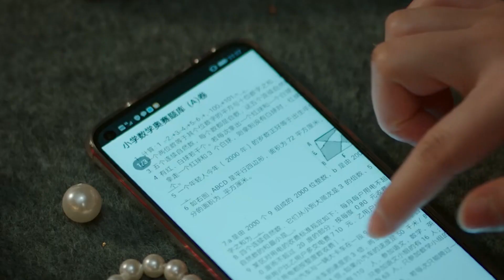【超甜】嬌妻為陪霸總睡覺，竟拿出秘密武器，一秒入睡💖白宇💖郑湫泓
故事發生在煙雨胡同18號，身份神秘的“靈物”醫生白起（白宇飾）遊歷世間，千年來利用神秘植物“桃源鄉”的力量治愈“靈物”，使其化解執念回歸正常人類生活。陰差陽錯之下，白起與人類女孩林夏（鄭湫泓飾）相識並意外“同居”，兩人生活發生改變的同時，一段塵封千年的神秘往事也隨之浮出水面   。
The story takes place on the 18th of Yanyu Hutong. The mysterious "spiritual" doctor Bai Qi (played by Bai Yu) travels through the world. For thousands of years, he has used the power of the mysterious plant "Taoyuan Township" to heal the "spiritual" and resolve his obsessions and return to normal. Human life. Under the wrong circumstances, Bai Qi met a human girl Lin Xia (played by Zheng Qiuhong) and accidentally "cohabited". As the lives of the two changed, a mysterious past that was dusty for a thousand years also surfaced.
戲
【ENG SUB]機械心臟霸總與痛覺失靈小助理的甜寵愛情 Miss Crow with Mr. Lizard💖任嘉伦💖邢菲◀
【ENG SUB】千年靈物霸總再次愛上嬌妻轉世◀ ▶💖 白宇💖 郑湫泓
【ENG SUB】戀愛腦漫畫家愛上高能冰山教授◀ ▶💖季肖冰💖张雅钦
【ENG SUB】外星女友和霸總的甜寵日常◀ ▶💖萬鵬💖徐志贤
【ENG SUB】高能乳科教授漫漫追妻路◀ ▶💖胡耘豪💖康宁
【ENG SUB】伯爺與富家千金攜手一生◀ ▶💖關曉彤💖侯明昊
御姐與她的年下小奶狗◀ ▶💖戚薇💖金瀚
野人部落女首領與她的小嬌夫◀ ▶💖张雅钦💖任宥纶
病嬌總裁與青梅竹馬小嬌妻的虐戀◀ ▶💖熊梓淇💖赖雨濛
【ENG SUB】優秀男醫生與歸國女律師的甜寵日常◀ ▶💖邢菲💖唐晓天
便利貼少女與帥氣多金總裁的先婚後愛◀ ▶💖梁傑💖邢昭林
【ENG SUB】呆萌小狐仙與退休天地共主的忘年戀丨東華帝君與他的帝姬小老婆◀ ▶💖迪麗熱巴💖高偉光
氧气少女與天才科學家男孩的校園愛情故事◀ ▶💖邢菲💖林一
💖刁蠻女友穿遊戲拯救npc王爺◀ ▶💖 唐曉天💖黃日瑩
中文系學妹與法醫係學長的愛情故事◀ ▶💖龔俊💖劉人語
女扮男装愛上假扮纨绔的王爷共同破案，相互吸引◀ ▶💖陳瑤💖張凌赫
织绸业首富和帮派小帮主的甜宠爱情◀ ▶💖白鹿💖賴藝💖方逸倫
甜寵校園愛情故事丨為愛義無反顧◀ ▶💖丁禹兮 💖陳汛
超甜古装!女编剧穿越成炮灰女配逆袭腹黑男主◀ ▶💖趙露思💖丁禹兮
廚娘小蘿莉愛上總裁大叔✨甜寵可愛日常◀ ▶💖趙露思💖林雨申
一世陳情一世緣丨修仙少年相互理解，相互成長◀ ▶💖肖戰💖王一博
少女假扮弟弟入京，与皇子发生啼笑皆非的爱情故事◀ ▶💖姜潮💖尤靖茹
【ENG SUB】潔癖霸總與鬼馬美術生的甜寵愛情◀ ▶💖彦希💖许晓诺
【ENG SUB】超甜霸總文鼻祖丨集團總裁失憶邂逅魚村灰姑娘◀ ▶💖邢菲💖金泽
【ENG SUB】大明星與私生飯的鬼馬愛情故事丨中版浪漫滿屋◀ ▶💖楊穿越💖許魏洲
【ENG SUB】愛上仇人的女兒丨勢均力敵的才是真愛◀ ▶💖喬欣💖 胡一天
【豪門虐戀丨影帝霸總與白富 美女星相愛相殺的婚後日常】◀ ▶💖熊梓淇💖赖雨濛
【ENG SUB】福爾摩斯少女與霸道王爺的一世情緣◀ ▶💖 陳瑤💖 張凌赫
【ENG SUB】青梅竹馬姐弟戀丨媳婦一定要從小養起◀ ▶💖任世豪💖许雅婷